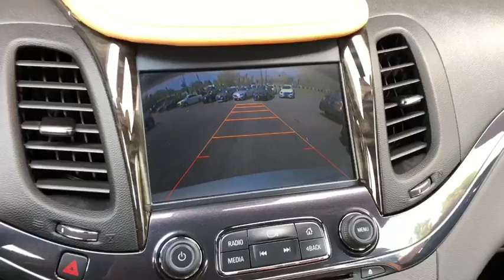2015 Chevrolet Impala Nashville, TN 234376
Champagne Silver Metallic  2015 Chevrolet Impala available in Nashville, Tennessee at Motorcars of Nashville Mt. Juliet.
2015 Chevrolet Impala 4dr Sedan LTZ w/2LZ - Stock#: 234376 - VIN#: 2G1165S39F9234376

ATTENTION!!! THIS UNIT MUST GO!***IN HOUSE FINANCING AVAILABLE FOR ANY CREDIT SITUATION FULL HD VIDEO AVAILABLE ON OUR WEB PAGE RISK FREE 5-DAY/250 MI RETURN 4YEAR/UNLIMITED MI POWERTRAIN WARRANTY FOR QUALIFIED UNITS FREE DELIVERY WITHIN 250MI RADIUS***NEW LOWER PRICE PRICE MATCH GUARANTEE***TRUE PRICE***NO HIDDEN FEES***Bad/Repo or No Credit? We Can Help!!! FREE CARFAX ON ALL UNITS***TO BETTER SERVE YOU: PLEASE MAKE AN APPOINTMENT TO TEST DRIVE ANY VEHICLE. 3RD PARTY INSPECTION WELCOME!!! WE ARE A WHOLESALE DEALERSHIP AND MOST CARS PRICED BELOW KBB PRIVATE PARTY VALUE! LOW-INTEREST FINANCING UP TO 88 MONTH AVAILABLE FOR QUALIFIED BUYERS. Over 350 used cars, trucks, SUV's and vans for sale. Price does not include tag, tax, license fee.